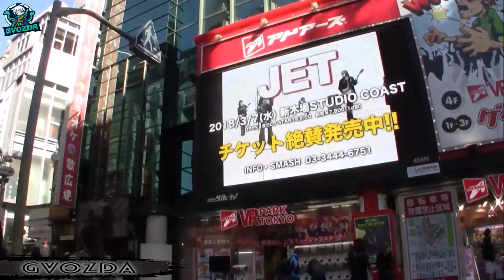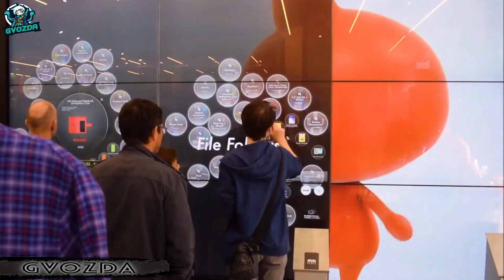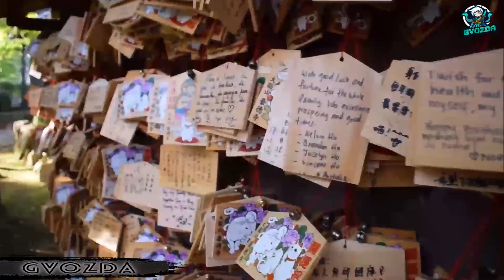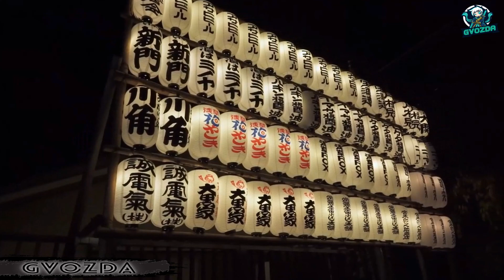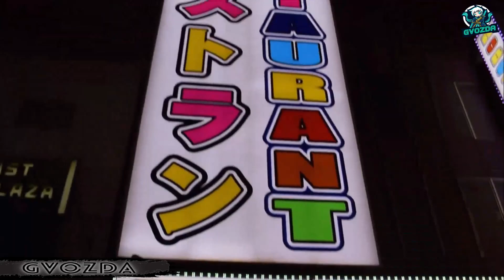Explore Japan | Explore with Gvozda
Today we are going to visit Japan !
What do you like the most about this country?

💬 Usage

You’re free to use this japanese background music in your videos on YouTube and you can use this asian music in your films for commercial or non profit purposes. You must include the following in your description.